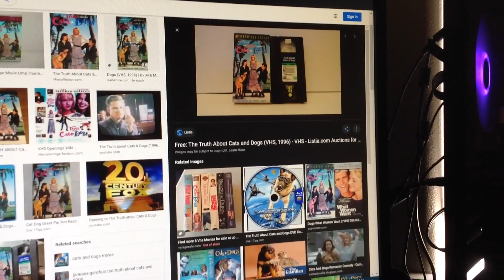Do You Have This VHS? #1663